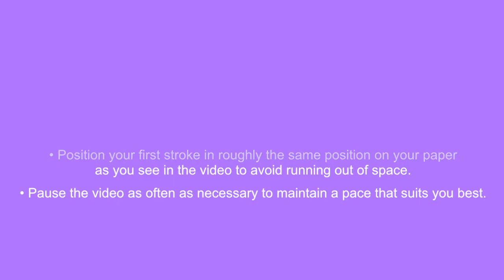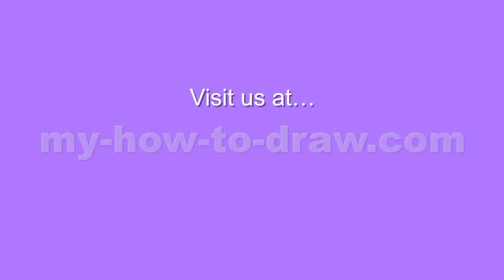How to draw the Alphabet - 'Q' - Mickey Mouse Hands Making the Letters